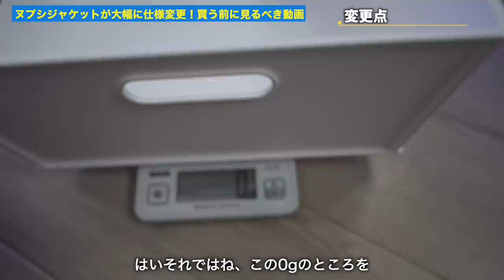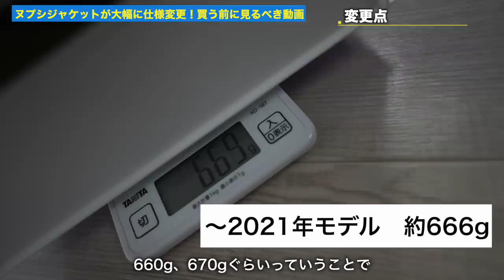【ヌプシ購入】今年から仕様変更！買う前に見た方が良いかも…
○たくぞー
1989/06/16　奈良県出身
2014年公立学校の教員として勤務。
2018年うつ病発症。
2018年退職後YouTubeスタート。